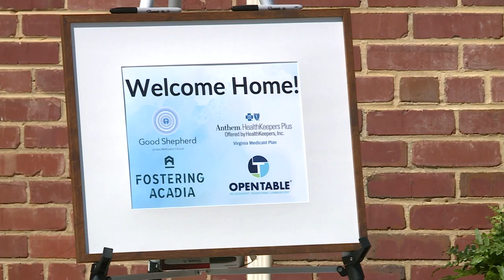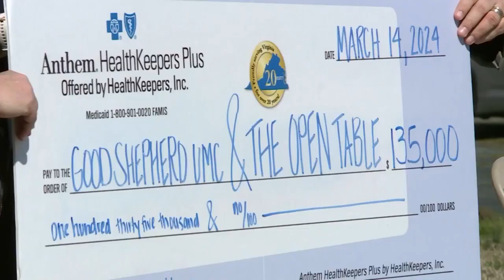New home opens for Richmond young adults who have aged out of foster care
A partnership between four organizations is turning an empty house into a home to help address the issue by providing temporary housing for a small group of young people who have aged out.